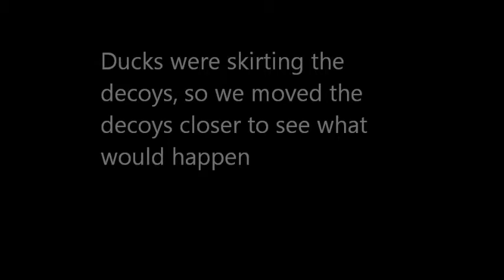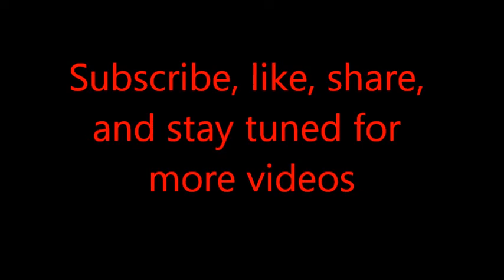Bill Collectors Diver Duck Hunt 2012 #3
More great hunting weather! Northern birds are really down now and the ducks were all over. Not the greatest quality but still fun to watch. Missed some of the shooting, its hard to hunt and film at the same time! Enjoy this bill collector hunt as we get our limit or 18.